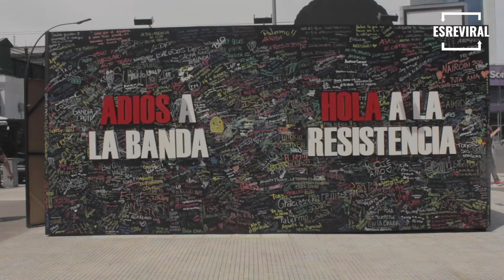Argentina despide a La Casa de Papel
Así es como BuenosAires despide a LaCasadePapel Y para ello colocaron una máscara emblemática que usaron los miembros de la banda.

Cinco capítulos fueron estrenados este viernes con los que se les da el fin a una de las series más exitosas y vistas en todo el mundo 🌍

En Santa Fe y Bullrich está el monumento donde las personas pasan, se toman fotos y hasta escriben las frases con las que más se identificaron.

En Santiago de Chile 🇨🇱 y en Bogotá, Colombia 🇨🇴, también pusieron monumentos similares.